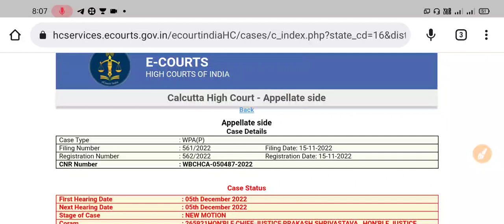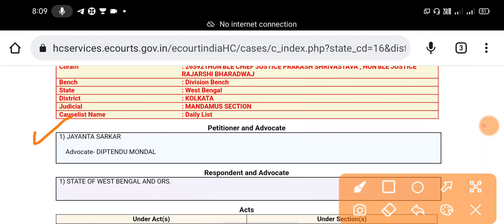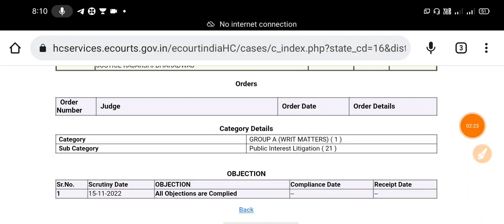স্কুল শিক্ষকদের প্রাইভেট টিউশন পড়ানোর পক্ষে জনস্বার্থ মামলা কলকাতা হাইকোর্টে |হেয়ারিং র তারিখ ঠিক হল